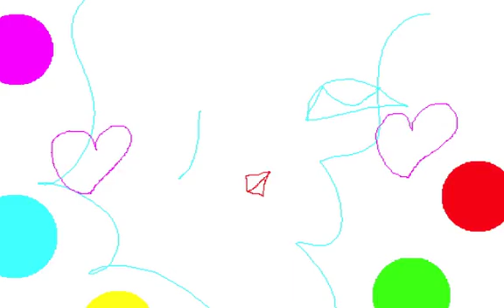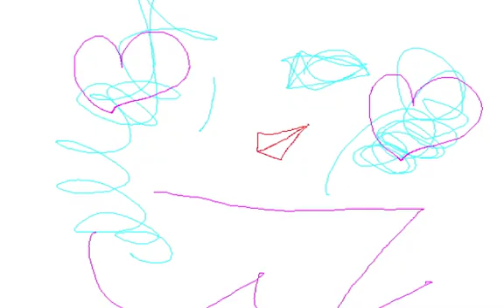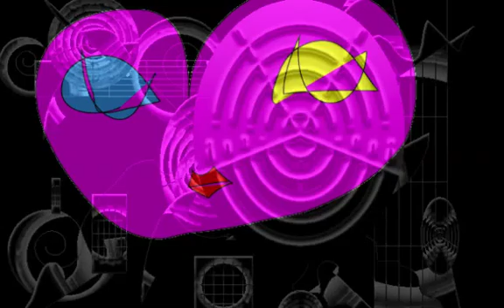EMERALD FANTASIA/Graphic Design and Music and Movie By Yoshikazu Oshiro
EMERALD FANTASIA MUSIC SOUND

Music/Composition/Performance/Arrange/Produce/Graphic/Design/Yoshikazu Oshiro
Painter/Graphic Designer/Musician/Poet/Photographer/Dancer/Critic/Multimedia Artist/Yoshikazu Oshiro